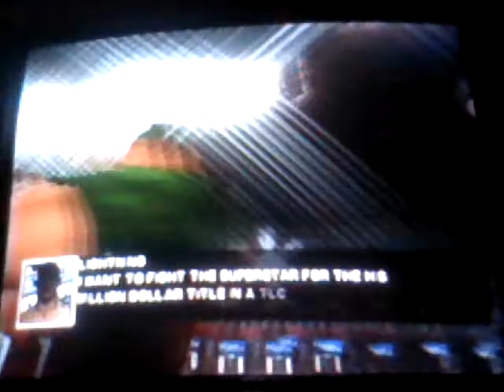ECW PART 1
WATCH AND ENJOY THE MATCH FOR THE HARDCORE TITLE IN A FATAL 4 WAY STEEL CAGE MATCH!